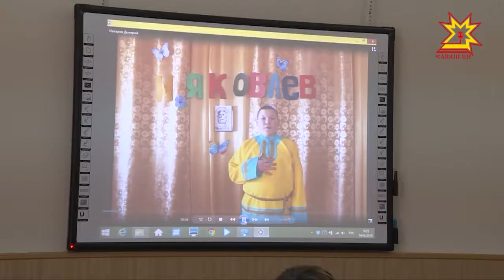«Эпир Яковлевăн мăнукĕсем»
Чăваш халăхне çутта кăларас енĕпе пысăк ĕçсем тунă Иван Яковлев çуралнăранпа кăçал 170 çул çитет. Çак паллă пулăма халалласа Республикăри шкул тулашĕнчи ĕçсен «Эткер» центрпа Чăваш Ен наци телерадиокомпанийĕ «Эпир Яковлев мăнукĕсем» ятпа пултарулăх конкурсĕ ирттерчĕ. Конкурса хутшăнакан ĕçсене тӳресем çак кунсенче пăхса тухаççĕ.